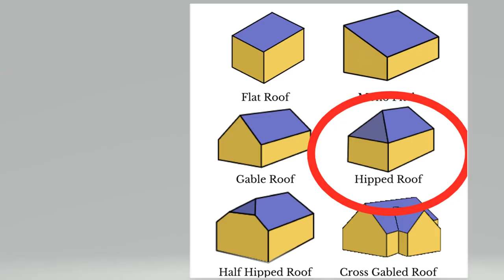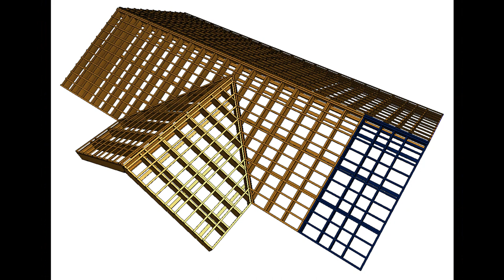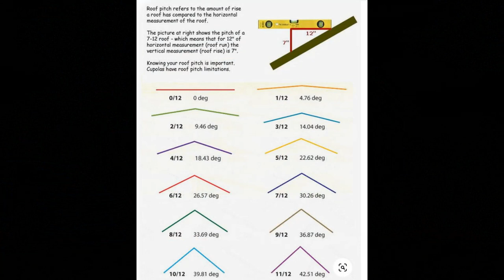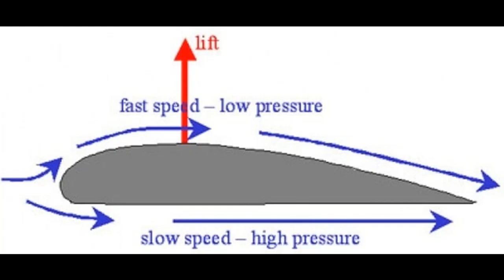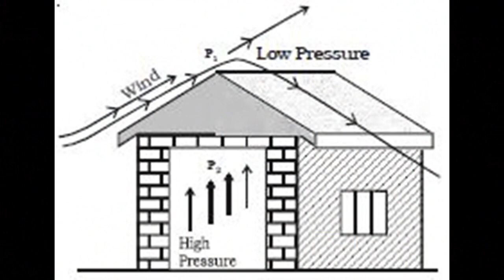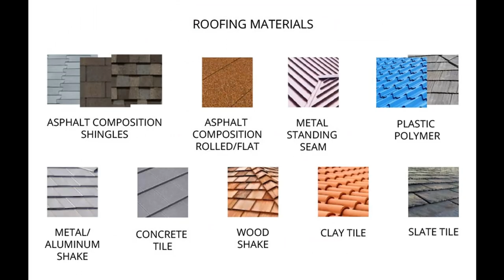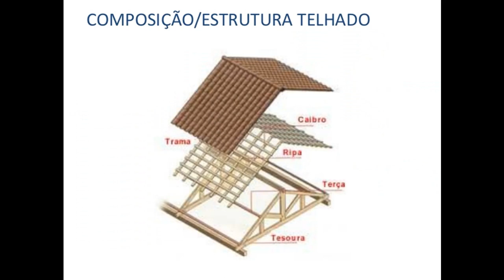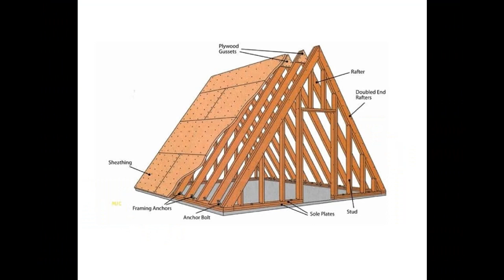BUILDING YOUR DREAM HOUSE IN JAMAIA. Pt 7. Roofing 1 of 2. EXTERNAL COVERING MATERIAL.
Hi Guys this is part 7 of "building a house in jamaica".
In this episode of "Building your Dream House in Jamaica" we aim to provide a tutorial and tips on Roofing Materials. We examine the best and worst materials for our topical conditions, we talk about the most cost effective materials and we also discuss the most suitable roof designs.

Remember though, that these are not hard and fast rules. You may like a particular design even though its not the most suited and that's your choice. No one can decide what's best for you. My aim is to make sure you go into those decisions with as much information as possible or at least enough so you can continue to research with a fairly good idea to begin with.